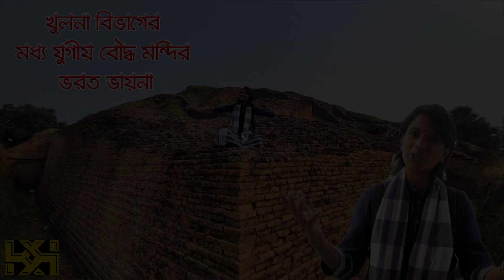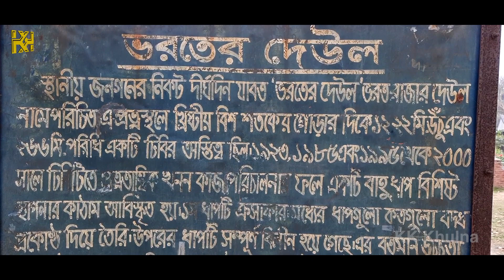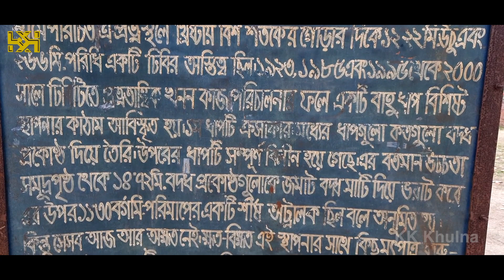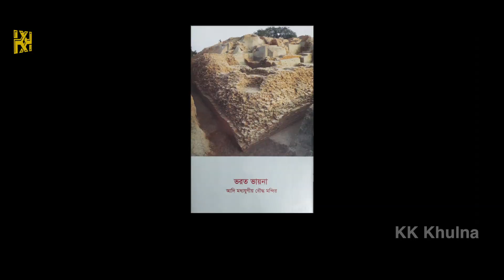ভরত রাজার দেউল ভরত ভায়না | A Medieval Buddhist temple | Archaeological place of Jessore Khulna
খুলনা-যশোর সীমান্তে কেশবপুর উপজেলার ভদ্রা নদীর পশ্চিম তীরে ভরত ভায়না গ্রাম। নদী আর সবুজ বৃক্ষ শোভিত এই গ্রাম যে কারো মন কেড়ে নেবে। তবে শুধু সবুজ প্রকৃতি নয় ভ্রমণ পিয়াসী মানুষদের জন্য এখানে রয়েছে আরো একটি মূল্যবান স্থান। যেখানে ভ্রমণকারীরা  মহাস্থানগড়ের কিছুটা স্বাদ পাবেন।

খুলনা-যশোর সীমান্তবর্তী ভরত ভায়না গ্রামে মাথা উঁচু করে দাঁড়িয়ে আছে প্রায় ১৮শ বছর পূর্বের এক পুরাকীর্তি। শতবর্ষী বিরাট বটগাছের নিচে অবস্থিত এ পুরাকীর্তিটি স্থানীয় জনপদের কাছে ভরত রাজার দেউল বা ভক্তের দেউল বা নামে পরিচিত।

ভরত ভায়না মন্দির দক্ষিণ বঙ্গের একমাত্র আদি ঐতিহাসিক যুগের স্থাপনা। প্রখ্যাত প্রতœতাত্তি¡ক কাশীনাথ দীক্ষিত ভরত ভায়না ও ঢিবি সংলগ্ন এলাকায় প্রাথমিক জরিপ কাজ পরিচালনা করেন ১৯২২-২৩ সালে এবং তিনি ঢিবিটি পর্যালোচনা করে মন্তব্য করেন যে ঢিবির নিচে পাঁচ শতকের প্রাচীন একটি বৌদ্ধমন্দির আছে এবং এটি সম্ভবত হিউয়েন-সাং বর্ণিত সমতটের ৩০টি সংঘারামের একটি।
পরবর্তীতে ১৯৮৪-১৯৮৫ সালে ১৯৯৬-২০০১ এবং ২০১৬-২০১৭ সালে খনন কাজের ভিত্তিতে তিনটি স্থাপত্যিক কাল পর্ব পাওয়া গিয়েছে। এবং এই স্থাপত্যে ব্যবহৃত এত বড় ইট এই অঞ্চলের কোনো পুরাকীর্তিতে আর ব্যবহৃত হতে দেখা যায়নি।

স্থাপত্যিক ধ্বংসাবশেষ ছাড়াও মানবমূর্তির বিভিন্ন অংশ  যেমন: মাথা, বাহু, হাত ও পা প্রভৃতি পাওয়া যায়। এছাড়াও প্রাণী ‍মূর্তির বিভিন্ন াংশ যেমন: ষাঢ়ের মাথ, বিভিন্ন ধরনের অলংকৃত ইট এবং মৃৎপাত্র, যা খুলনা বিভাগীয় জাদুঘরে রক্ষিত আছে।

ভরত ভায়নার অপর নাম ভক্তের দেউল। এর পরিধি ধারনা করা হয়, ৫০ ফুটের অধিক উঁচু এবং পরিধি ৯০০ ফুটেরও অধিক। আর এই দেউলকে ঘিরে প্রচলিত রয়েছে অনেক গল্প যার মধ্যে সবথেকে জনপ্রিয় গল্পটি হলো, ভরত রাজা তাঁর মায়ের দুধের ঋণ শোধ করার জন্য মন্দিরটি উৎসর্গ করতে চাইলে দেবতাদের ক্রোধ মন্দিরের অগ্রভাগকে মাটির সাথে মিলিয়ে দেয়।ৎ

বাংলাদেশ সরকারের প্রতœতত্ত¡ বিভাগের খননের ফলে দেউলটির পূর্ণ অবয়ব মানুষের দৃষ্টিতে আসে। কিন্তু খননের ফলে জানা যায় ১৮৯৭ সালে ভূমিকম্পে এ দেউলের উপরিভাগ ক্ষতিগ্রস্ত হয়। খননে সমগ্র প্রাসাদটির ভিত থেকে শেষ পযন্ত মোট ৯৪টি কক্ষ পাওয়া যায়। চারপাশে চারটি উইং ওয়াল। এর মধ্যে ১২টি কক্ষ। বাকি ৮২টি কক্ষের সমন্বয়ে এ বৌদ্ধ স্তুপটি তৈরি। স্তুপটির চূড়ায় চারটি কক্ষ। এ কক্ষের দুই পাশে আরো আটটি ছোট ছোট কক্ষ রয়েছে। অধিকাংশ কক্ষগুলো মাটি দ্বারা পরিপূর্ণ। ধারণা করা হয় বৌদ্ধ সপ্তকের উপরিভাগে জাঁকজমকপূর্ণ একটি উপাসনালয় ছিল। প্রাসাদটির চারপাশে তিন মিটার চওড়া রাস্তা রয়েছে। উপাসনালয়ের চারপাশে বৌদ্ধ ভিক্ষুরা প্রদক্ষিণ করে পূণ্য অর্জন করত। চারটি উইং দেয়ালে যে ঘরগুলো ছিল সম্ভবত সেগুলোতে বৌদ্ধ ভিক্ষুরা বসবাস করতেন বা অবসর সময় কাটাতেন।

vorot_Vayna # Buddhist_temple

/ References of Research Data \
১. যশোহর- খুলনার ইতিহাস: সতীশ চন্দ্র মিত্র
২. মহানগরী খুলনা: ইতিহাসের আলোকে- ড. শেখ গাউস মিয়া
৩. ১৯ ও বি, শতকের খুলনা নগরী: প্রফেসর হারুনুর রশীদ
৪. খুলনার পুরাকীর্তি: ড. মিজানুর রহমান
৫. সাতক্ষীরার পুরাকীর্তি: ড. মিজানুর রহমান

/ KK Khulna Team \

1. Anchor & SEO: Anonna Tuj Farjana
2. Camera, Editing, Sound, Light, VFX & GFX: Durjoy Halder & Syeda Neegar Banu
3. Research & Script: Sushmit Saif Ahmed, Golam Rabbani & Syeda Neegar Banu
4. Volunteers: Adri, Prothoma, tanusree, Debarpan, Priti.
5. produced by:  Syeda Neegar Banu.

/ Production Information \

Production Company: PCM Khulna, Bangladesh
Language: Bengali
Genre: People & Vlog Travel
Copyright: KK Khulna is a youtube based video production project of PCM Khulna.

This Channel, KK Khulna, DOES NOT Promote or encourage any illegal activities and not against the conventional law of Bangladesh. All contents provided by KK Khulna are meant for INFOTAINMENT PURPOSE (History, Tradition & Culture of Khulna) only.

/ Statutory Warning \

Cigarette smoking and alcohol consumption are injuries to health.

/ Caution \

No animals will be harmed or killed during the shooting.